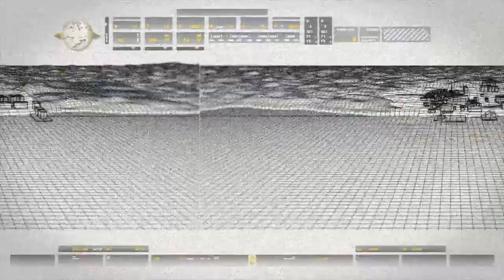Watch Cyber-Ninja plays CoD Modern warfare Remastered for the first time (Part 2).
Me Playing the mission "Blackout" and "Charlie don't surf" for the first time in CoD Modern warfare Remastered.